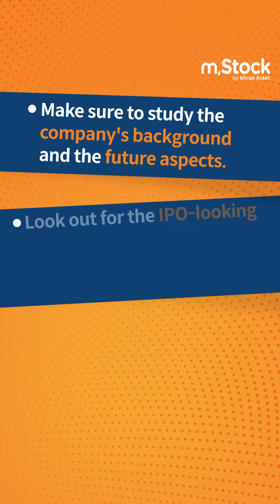Friday Fundamentals - IPO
Watch this video to understand the fundamentals of IPOs and gain insights into their formation.